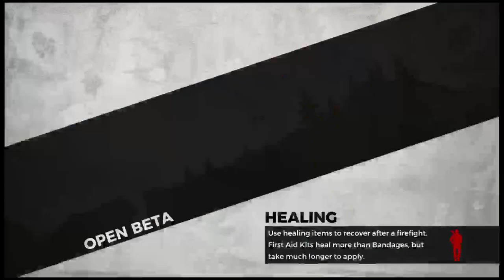H1z1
Shalom, this is a channel for truth music..that i have been inspired to do after coming into the TRUTH of me being a HEBREW ISRAELITE!!!